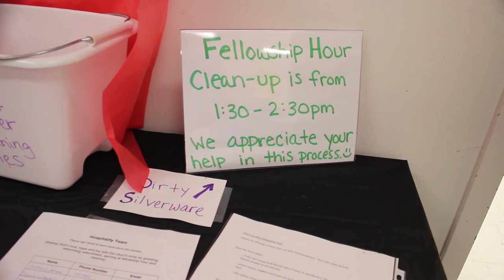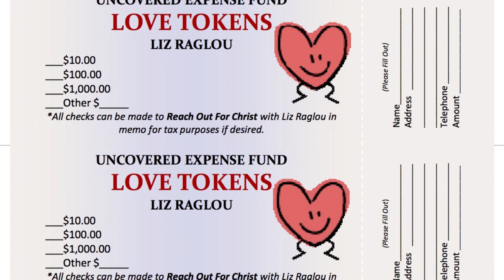Nov 9th Announcements